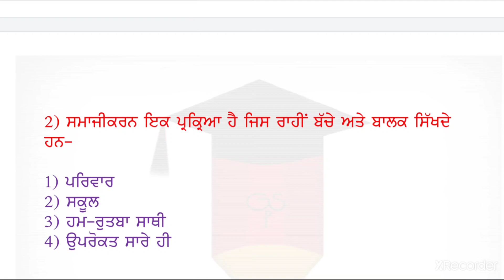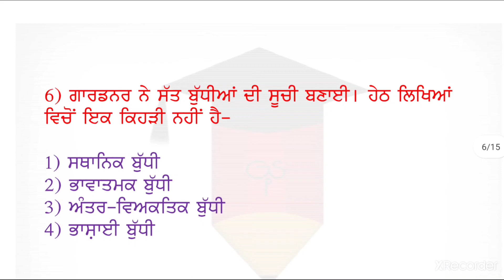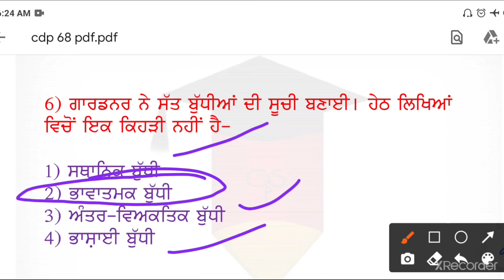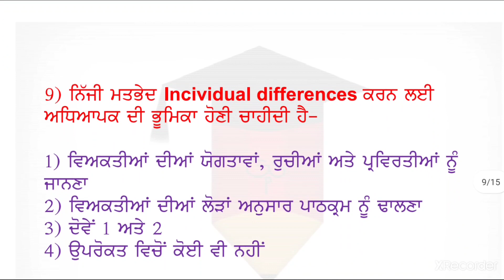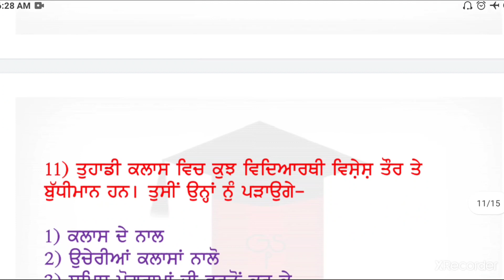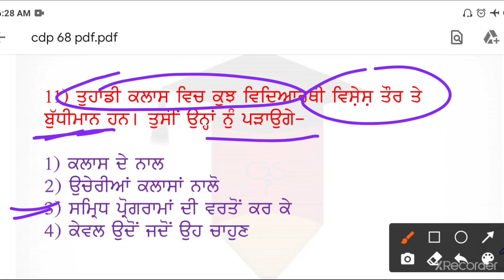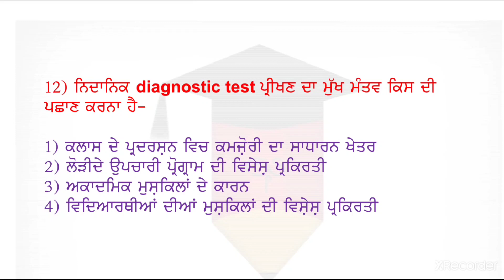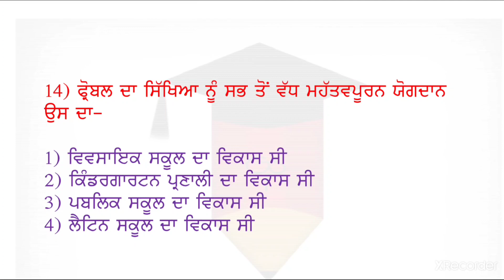Set-58 / CDP//ਬਾਲ ਵਿਕਾਸ//ਆਂਗਣਵਾੜੀ ਸੁਪਰਵਾਈਜਰ /NTT 8393/Pstet/ Child development MCQ/C tet/Htet/Piaget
CDP/ਬਾਲ ਵਿਕਾਸ/ਆਂਗਣਵਾੜੀ ਸੁਪਰਵਾਈਜਰ 112/NTT 8393/Pstet/ Child development MCQ/C tet/Htet/Piaget/Child development MCQ IN PUNJABI/Cdp/ਬਾਲ ਵਿਕਾਸ/ਆਂਗਣਵਾੜੀ ਸੁਪਰਵਾਈਜਰ/NTT/Pstet/ Child development MCQ/CDP ,NTT 8393 60 ਨੰ ਭਾਗ ਦੇ ਮਹੱਤਵਪੂਰਨ Mcq, Pstet, Child development,  Cdp mcq,CDP ,NTT 8393 60 ਨੰ ਭਾਗ ਦੇ ਮਹੱਤਵਪੂਰਨ Mcq, Pstet, Child development,  Cdp mcq,NTT exam. Preparation, NTT exam preparation 2021, ntt exam.preparation in punjabi, ntt exam preparation in hindhi, ntt exam preparation saaval classes petran, punjab ntt posts recruitmentpunjab, all updates for ntt, All updates all exam punjab, Ntt syllabus 2021, Gk tiaari all exam. Cdp child development, Punjabi exam, Sst preparation, Reasoning preparation all exam, Join guru study point,Saaval classes, Tet buzar, All child development mcq, Jean piaget, Broonar, Grouth and development, Pstet punjab, Ctet mcq, Htet hariana, Kohalr, Arastu psycholosice, Fist psychology lab, Villium wunt, All cdp mcq in punjabi, Rk study, Study 91,Race accendmy/Pstet pereparation cdp mcq/Ctet perepration/Htet perepratio mcq/Child development perepration/Child development MCQ MIX/Cgild development in hindi/CDP MOCK TEST/Child development mock test/ Tet buzar cdp mcq/Tet buzar jean peaget/Kohlburg/ Ruso/Kindergarten/Maria monentsory/ Alfred bint/All cdp prepration/ Guru Study Point all subject prepration/